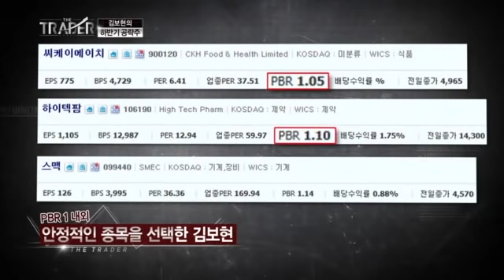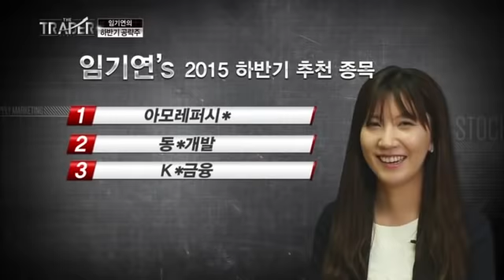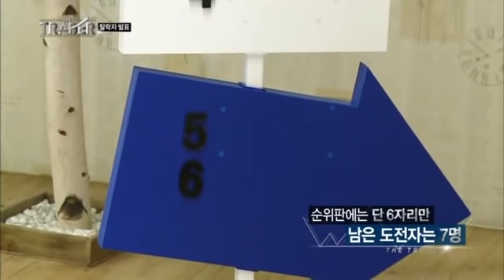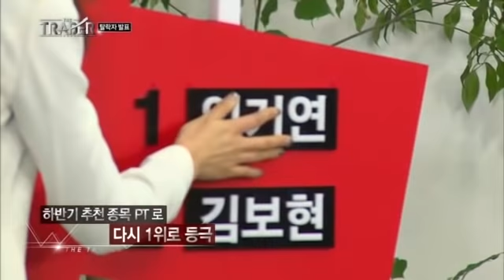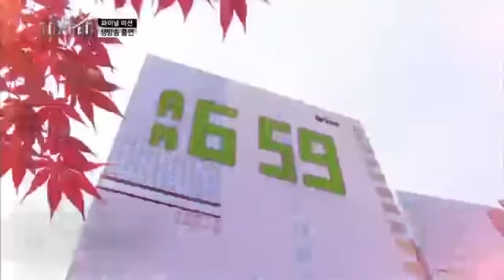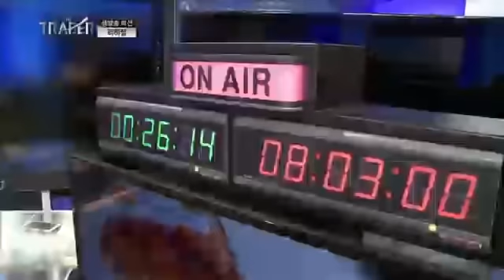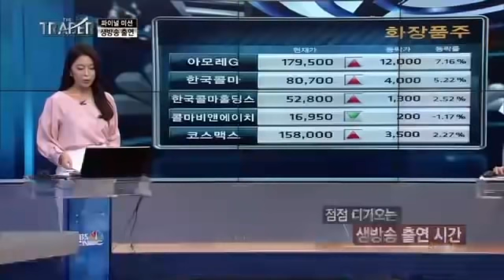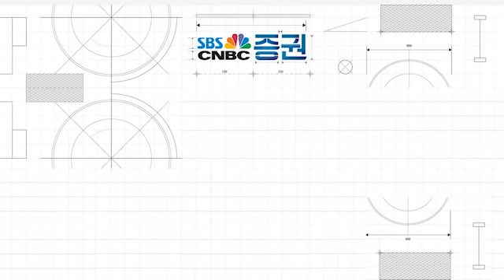파이널 미션!📺생방송에 출연해 종목을 추천하라! 예측불가 돌발멘트와 생방송 지각?!😲 / SBSCNBC 더트레이더 [7회 FULL.ver]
피튀기는 3분 PT의 날카로운 피드백
숨 돌릴 틈 없이 바로 주어진 대망의 파이널 미션

생방송에 출연해 종목을 추천하라?!
방송 베테랑들도 떨려하는 생방송, 과연 도전자들은 미션을 잘 끝낼 수 있을까?

보이지 않는 신경전이 극에 달한 파이널 미션!

최고의 트레이더가 되기 위한 그들의 도전!
깊숙이 자리 잡은 잘못된 투자 문화를 바로잡자!

"주식은 리서치한 만큼 보인다" 애널리스트 조련사 '오성진'
"늙어서 거지 안되려면 주식투자 하라" 코리아 펀드의 전설 '존리'

최고의 멘토 오성진, 존리와 함께 하는
국내 최초 주식 서바이벌 [SBSCNBC 더트레이더]_7회FULL.ver